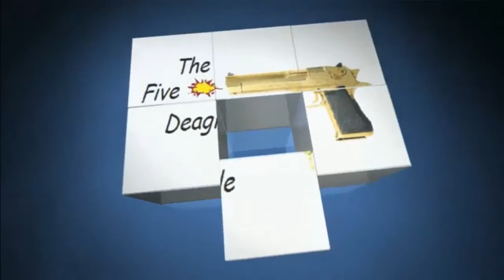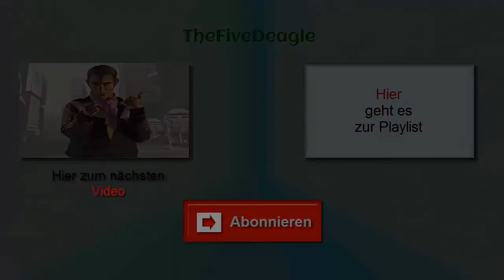Let's Play Skill Special Force 2 # 001 - Kurz und Knackig | HD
Game: Skill
Spieler: Arne / (T5D)Te4zyB4bo

Die IP von unserem eigenen TeamSpeak³ Server
► thefivedeagle.selfhost.eu